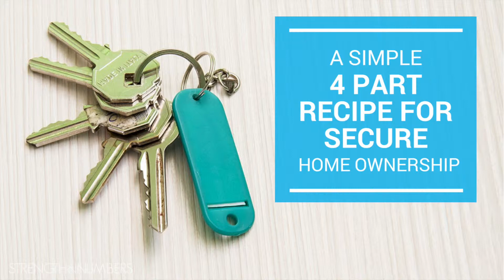7 Mistakes To Avoid When Buying A House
Home ownership is a treasured privilege in America but if you don't avoid these 7 mistakes you'll turn it into the American nightmare!